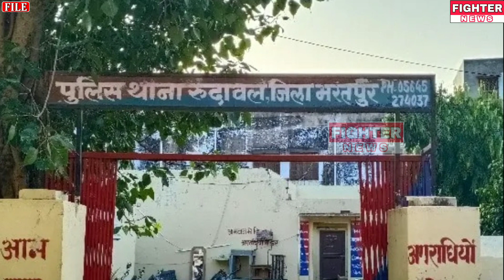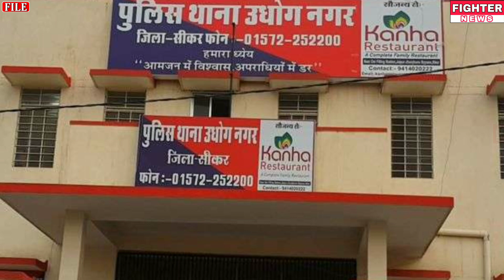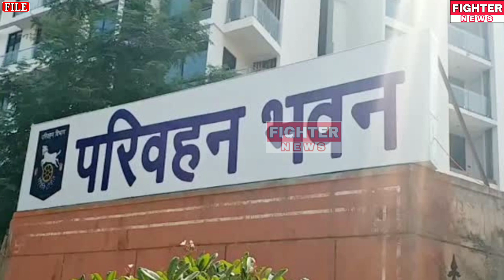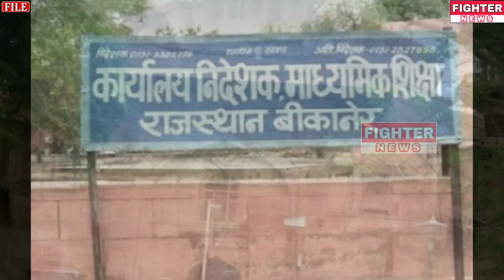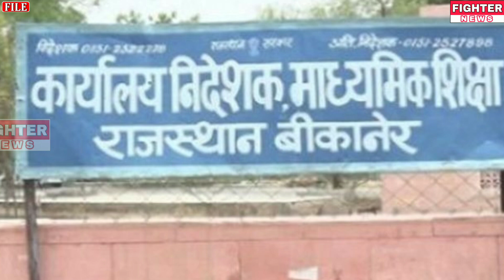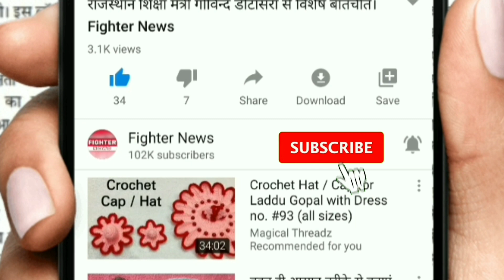23 दिसंबर : राजस्थान की शाम 7:30 बजे की 15 बड़ी खबरे। Fighter News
Fighter News

About This Video :

23 दिसंबर : राजस्थान की शाम 7:30 बजे की 15 बड़ी खबरे।